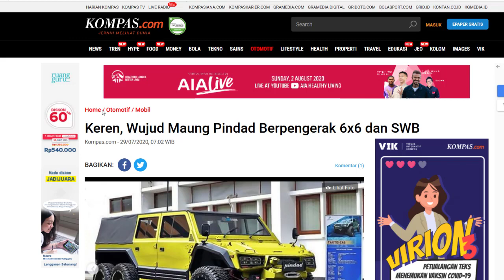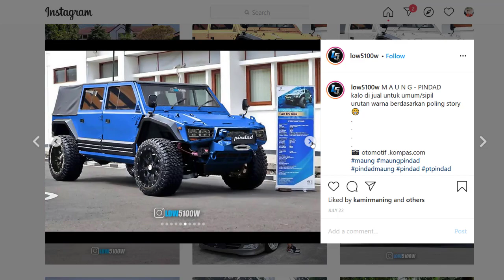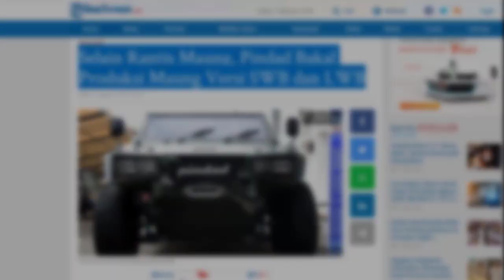TAMPIL LEBIH SANGAR !! MAUNG akan DIPRODUKSI dalam BANYAK VARIAN (LWB LSB AMBULAN MILITER & 6X6)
Nah hari ini kita bahas sedikit tentang mobil t3mpur maung nih bos
Produksi salah satu perusahaan industri pertahanan Indonesia yaitu PT PINdad
Dikutip dari beberapa sumber berita salah satunya kompas.com
Ternyata PT PIndad akan memproduksi mobil maung ini dalam beberapa varian yang secara visual lebih sangar bos
Vice President Inovasi PT Pindad Windhu Paramarta mengatakan, pengembangan Maung nantinya akan cukup bervarian untuk memenuhi kebutuhan-kebutuhan yang diminta oleh peminatnya.
Mobil ini akan dikembangkan lagi menjadi beberpa varian seperti salah satunya adalah versi LWB long wheel base atau Bahasa sederhanannya versi sasis Panjang bos
Nampak seperti yang kalian lihat pada gambar berikut
Hasil dari modifikasi visual yang bersumber dari Instagram low5100w yang diundang secara khusus oleh pt pindad untuk mengolah desain mobil dalam bentuk imajinasi digital
Mobil ini pun menjadi lebih sangar dengan 4 roda dibagian belakang
Selain itu juga ada model short wheel base/SWB atau sasis pendek
Bahkan lebih banyak lagi ternyata varian maung ini akan dikembangkan lagi menjadi maung versi ambulans, militer, kendaraan instansi, dan lain lain
Wah kalau  pindad melebarkan sayap produksi nya ke bidang otomotif sepertinya cukup keren juga ya bos
Apalagi kalau pindad bisa buat mobil mesin sendiri